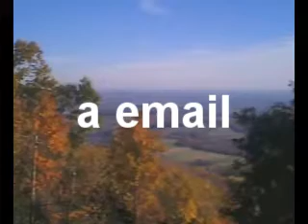Breathing instrumental with video view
a music song and high mountain view.. all produced recorded and filmed by Michael Guardian Music ascap  world renowned recording artist